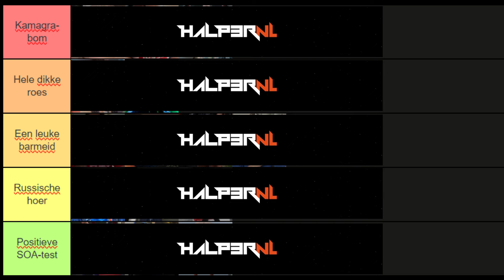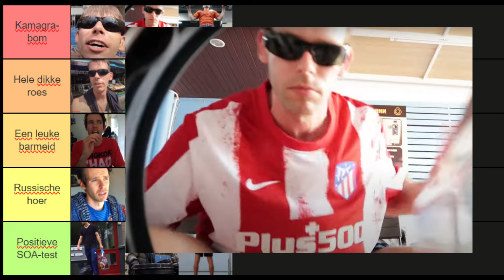10 Tips To Avoid Scams In SOI 6 Pattaya, Thailand - 2024